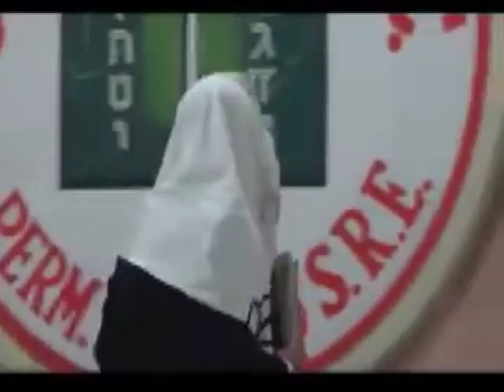Shemot - Exodo (Parte 13) por el Roeh Dr. Javier Palacios Celorio